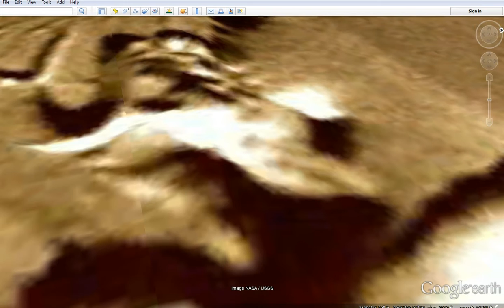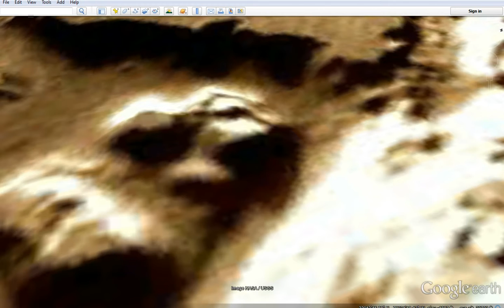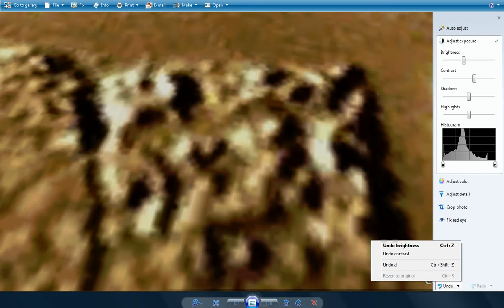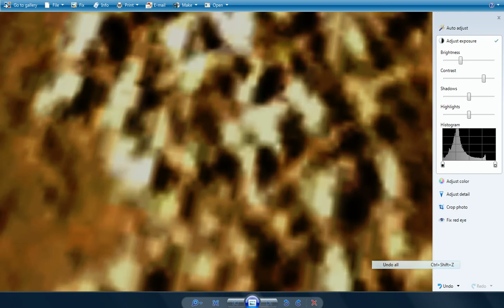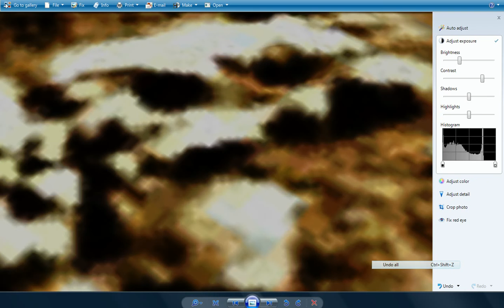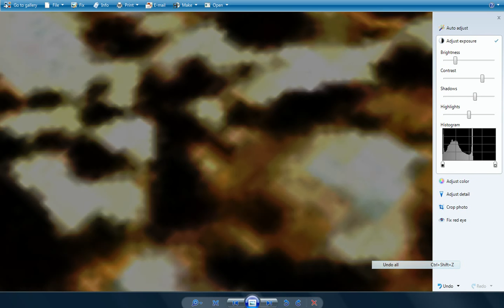Martian buildings in bizarre area, part 2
In part 2, I look at more structures in the general area that I am studying, how they overhang and one possible light source under one of them.  This area is bizarre.  In the conclusion I will deal with lines that are all over the place in this area. They are lines that are artificially made.  Also featured are three stills taken from the area
longitude 70°50'30.65"W